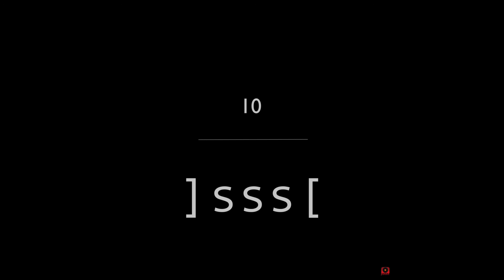Jssst - Full Moon (Original Mix) [Track 10]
Buy @ Beatport :-)

Artist: Jssst
Title: Full Moon
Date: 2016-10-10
Style: Techno
ID: 10389314
ISRC: DEAR41632684